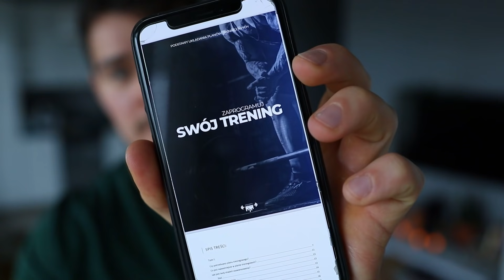PO CZYM POZNAĆ, ŻE TRENUJESZ ZA LEKKO/ZA CIĘŻKO? ILE TYCH SERII ROBIĆ?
Przydatne linki:
➤ Sklep - tu znajdziesz szkolenia z trójboju, e-booki oraz koszulki i gadżety

➤ Sprzęt Monster Kod MLEKO -25% na drugi produkt
➤ Suple od KFD Kod SMALCODONT -5%
➤ Kawa wysokokofeinowa Golden Bow Solutions Kod MLEKO20 -20%

00:00 Podstawy, które powinieneś wiedzieć
06:14 Progres + małe zmęczenie
06:59 Progres + średnie zmęczenie
07:48 Progres + duże zmęczenie
10:00 Ważne info
11:00 Brak progresu + małe zmęczenie
12:51 Brak progresu + duże zmęczenie
14:34 Co jeśli tylko jedno ćwiczenie nie gdzie?
16:40 Brak progresu, średnie zmęczenie
17:04 Regres
17:40 Kontuzje i bóle
18:24 Deficyt kaloryczny
19:22 Niby wszystko ok, ale progresu nie ma…